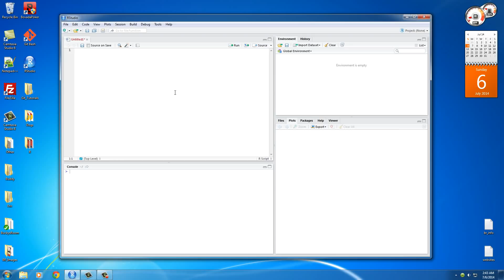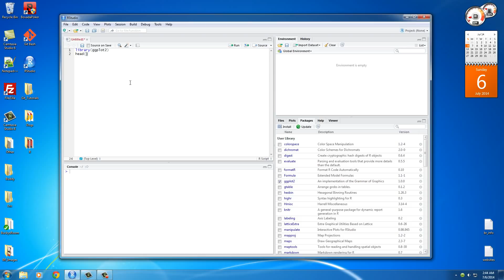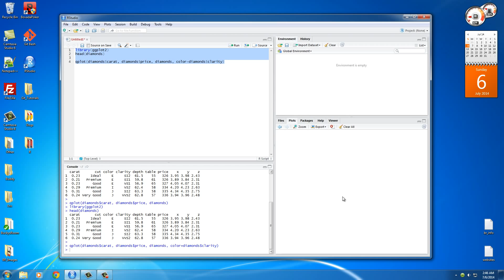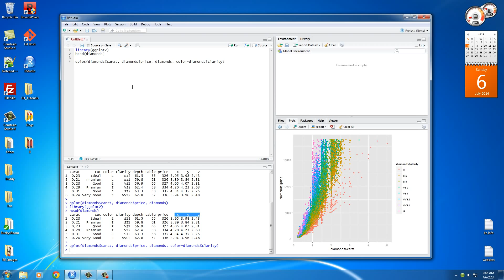R Programming Tutorial - 18 - Creating Scatterplots with ggplot2